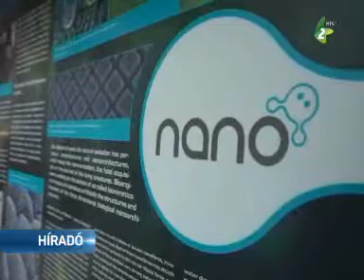Óbecsén állt meg a fizikabusz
Sokszínű fizikabusz látogatott el több vajdasági településre. A  Tudományok Útja elnevezésű tudomány-népszerűsítő rendezvény keretében az óbecsei, adai, magyarkanizsai és zentai középiskolások számára különféle kiállításokat és interaktív előadásokat szerveztek.